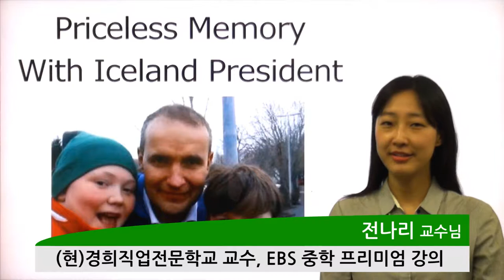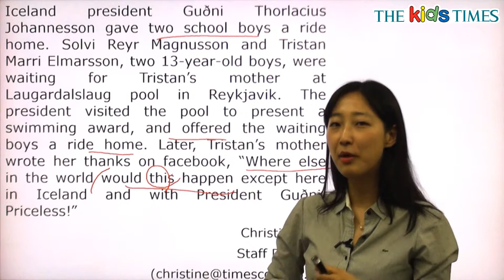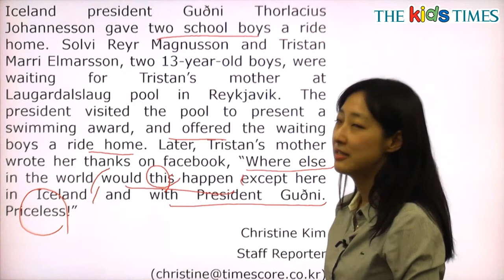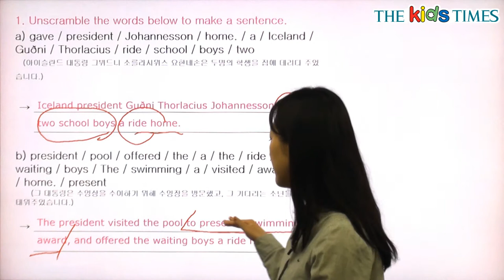Priceless Memory With Iceland President - 전나리 선생님과 함께 하는 Aha! 동영상 강의 ( The Kids Times - No.405 )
아이슬란드 대통령과의 아주 소중한 기억